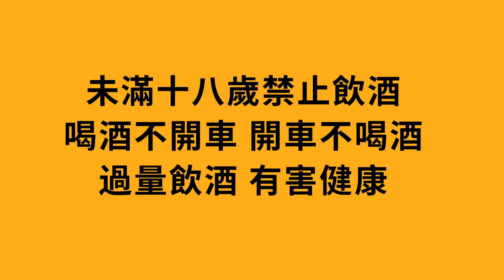去哥本哈根喝酒？還是精釀啤酒比較迷人啊！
9月份的丹麥哥本哈根，運河兩岸的彩色房子，河中優哉遊哉的遊船，滿街騎自行車的年輕人，當然還少不了朝聖丹麥最有名的精釀啤酒-Mikkeller，中文叫美啤樂，在上海也有一家，也喝到了在上海喝不到的香檳啤酒，印象深刻。